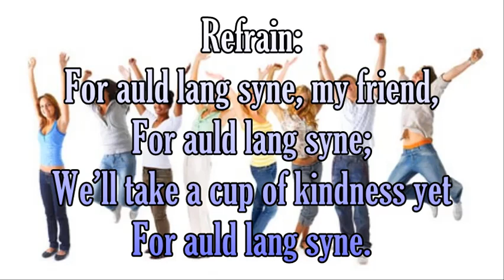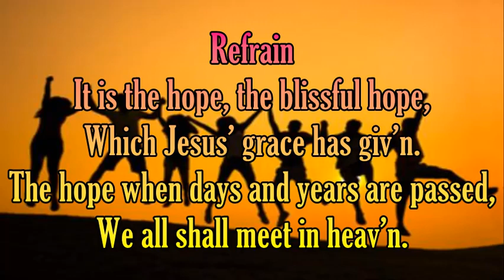Auld Lang Syne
"Auld Lang Syne"  is a Scots-language poem written by Robert Burns in 1788 and set to the tune of a traditional folk song. It is well known in many countries, its traditional use being to bid farewell to the old year at the stroke of midnight on New Year's Eve.